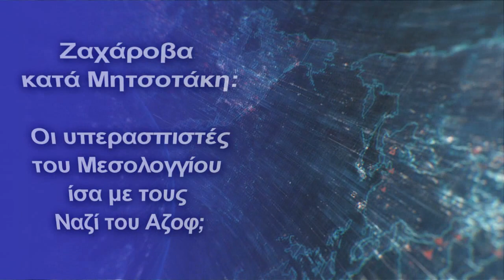Ζαχάροβα κατά Μητσοτάκη: Οι υπερασπιστές του Μεσολογγίου ίσα με τους Ναζί του Αζοφ;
Σύμφωνα με την ίδια η ελληνική ηγεσία «αναπαράγει επιμελώς διαστρεβλωμένες ερμηνείες των ενεργειών της Ρωσίας» και υπόσχεται απαντήσεις!!
Επανήλθε η γνωστή μας κα Ζαχάροβα με νέα επίθεση κατά της κυβέρνησης Μητστοάκη:  Η Αθήνα προσπαθεί να δικαιολογήσει την απόφασή της να ενταχθεί στο αντιρωσικό μέτωπο...
Πρόσφατες δηλώσεις των ελληνικών αρχών μαρτυρούν την προσπάθεια της Αθήνας να δικαιολογήσει την απόφασή της να ενταχθεί στο δυτικό αντιρωσικό μέτωπο. Αυτό δήλωσε σήμερα σε ενημέρωση της η εκπρόσωπος του ρωσικού υπουργείου Εξωτερικών Μαρία Ζαχάροβα, σχολιάζοντας τις δηλώσεις του Έλληνα πρωθυπουργού Κυριάκου Μητσοτάκη κατά την επίσκεψή του στην Ουάσιγκτον στις 16-17 Μαΐου.
Όπως σημείωσε η κουφαία διπλωμάτης, ο Μητσοτάκης έδωσε «ένα περίεργο σύνολο ιστορικών αναλογιών». «Ο εθνικοαπελευθερωτικός αγώνας των Ελλήνων πριν από διακόσια χρόνια αποδείχθηκε ότι ήταν ισοδύναμος με τις εγκληματικές ενέργειες του καθεστώτος του Κιέβου, το οποίο επί οκτώ χρόνια πολέμησε εναντίον των πολιτών του στο Ντονμπάς. Είναι δύσκολο να πιστέψει κανείς ότι οι ήρωες στην υπεράσπιση του ελληνικού φρουρίου του Μεσολογγίου το 1825 τοποθετήθηκαν στο ίδιο επίπεδο με τους Ναζί από το τάγμα Αζόφ -1826», είπε.
«Στην πραγματικότητα, μεταξύ άλλων, μιλάμε για άλλη μια προσπάθεια της Αθήνας να δικαιολογήσει τη βαθιά λανθασμένη απόφασή της να ενταχθεί ενεργά στο δυτικό αντιρωσικό μέτωπο, μεταξύ των πρώτων που έστειλαν όπλα στο Κίεβο, με τη βοήθεια των οποίων οι Ένοπλες Δυνάμεις της Ουκρανίας βομβαρδίζουν καθημερινά τον άμαχο πληθυσμό του Ντονμπάς, σκοτώνει ανθρώπους στο Ντόνιετσκ, στο Ρουμπίζνε, στην Αβντιέβκα και σε άλλους οικισμούς», τόνισε η Ζαχάροβα.
Σύμφωνα με την εκπρόωπος του ρωσικού ΥΠΕΞ, η ελληνική ηγεσία «αναπαράγει προσεκτικά διεστραμμένες ερμηνείες των ενεργειών της Ρωσίας, η οποία, μετά από ανεπιτυχείς προσπάθειες να επιτύχει μια ειρηνική διευθέτηση της ενδοουκρανικής σύγκρουσης, αναγκάζεται να υπερασπιστεί τον ρωσόφωνο πληθυσμό της Ουκρανίας. το γενικό πλαίσιο της κατάστασης ασφάλειας στην περιοχή και στον κόσμο».
Παράλληλα, η Ζαχάροβα τόνισε ότι η Ρωσία βρίσκεται αντιμέτωπη με έναν μακρύ κατάλογο αβάσιμων κατηγοριών. «Αποκλείεται μια εναλλακτική άποψη ή απλώς η πιθανότητα να παρουσιαστεί κάτι σαν αντίθεση, γιατί τα ρωσικά ΜΜΕ αποκλείονται από τον ελληνικό χώρο ενημέρωσης», τόνισε η εκπρόσωπος του ρωσικού διπλωματικού τμήματος και γύρω από αυτό λειτουργούν ως ένα είδος κωδικού πρόσβασης για την πίστη της Αθήνας στους κανόνες και τις κατευθυντήριες γραμμές ΗΠΑ-ΝΑΤΟ.
«Οι αναδυόμενες νέες προκλήσεις δεν μένουν χωρίς επαρκείς απαντήσεις από τη ρωσική πλευρά», κατέληξε ο διπλωμάτης.